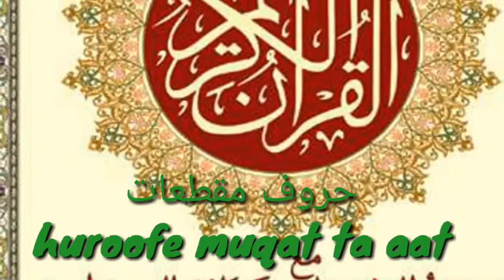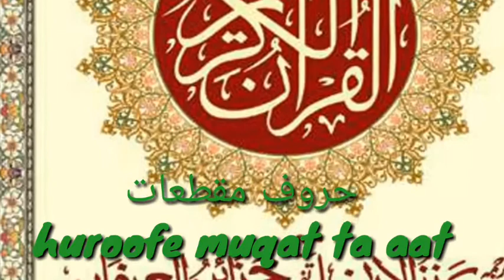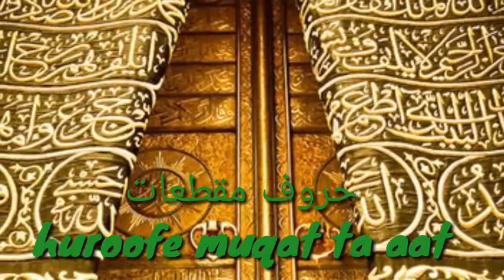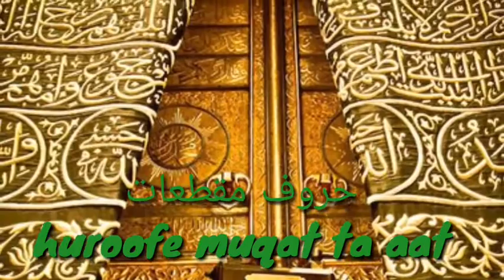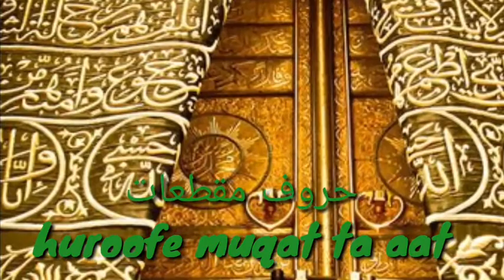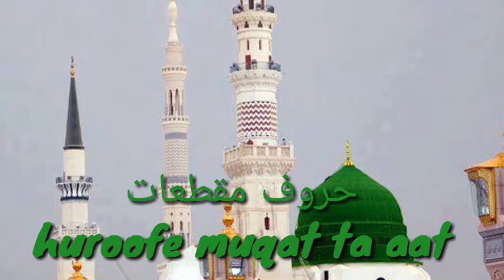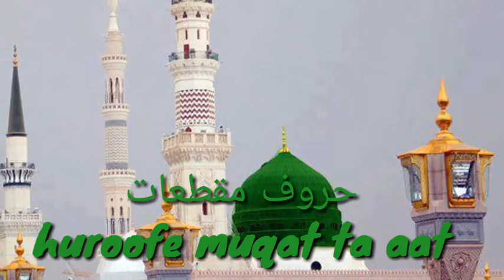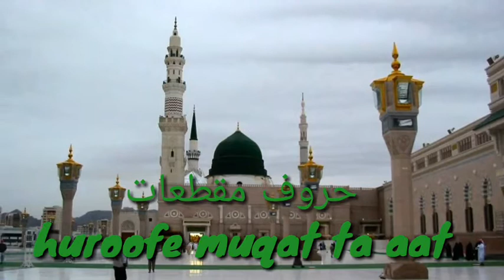TAFSEER 81: Paara 1/ سورۃ البقرۃ / Aayat 1/ Huroofe Muqat-t-aat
Ahle Sunnat Tafaaseer Ka Mukhtasar Majmua